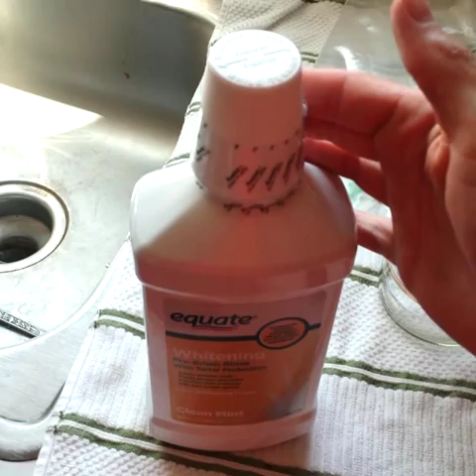How to sneak alcohol on a cruise ship - mouthwash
avoid the crazy drink prices on the boat! sneak any liquor on the cruise ship in your luggage in a mouthwash bottle very easily and keep the bottle sealed!